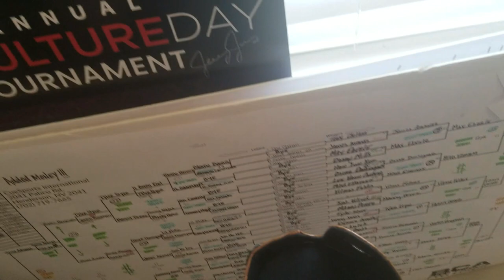VLOG# 125: Las Vegas APA Wk 14 Fall League Match 2018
Las Vegas APA Fall League Week 14 Match 2018

My record for the Fall League season is now 4W and 3L going into week 14.
I played Bill Ferguson, which is a SL6.  I have to give him 19 points.
After a 3 week hiatus from a bye week and Thanksgiving, I finally get to play.

I've been working hard in hopes of becoming a better player.  Please come back and see my progression.  Please also check out my training progress and other videos at FaDa Vlogs:

for billiard equipments.

I've been asked by several people wanting to help support Little Mike and also FaDa Vlogs' YouTube Channel.
link below for anyone that would like to help support our cause so that we can keep providing you with great content.